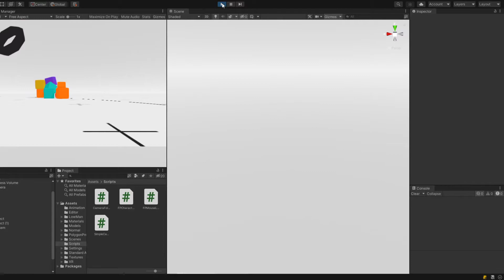Visualisation of the Equivilence Principle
Noticed there were some questions at the 16 minute mark. I believe the equivilence principle is much easier to understand once represented in Vector3 space. As ive completed the lectures ive made short representations in realtime 3D to reinforce the concepts.